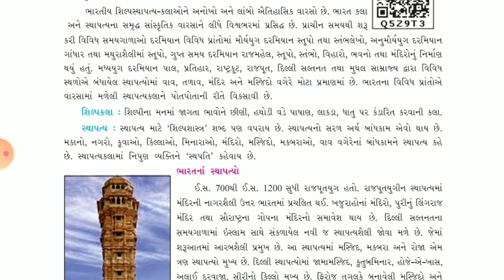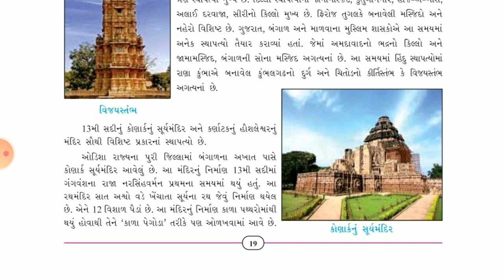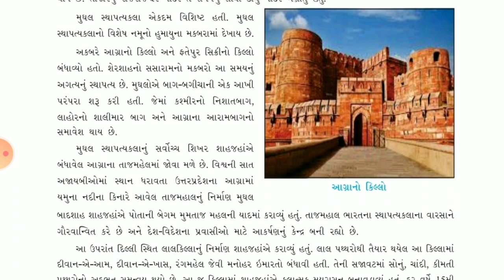સામાજિક વિજ્ઞાન ધોરણ- 7 પાઠ- 4 મધ્યયુગીન સ્થાપત્યો, શહેરો, વેપારી અને કારીગર ભાગ -3 NEW NCERT BOOK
By Harsha Ahir